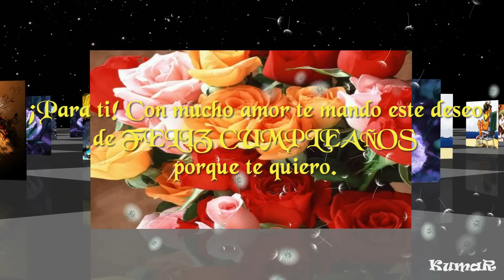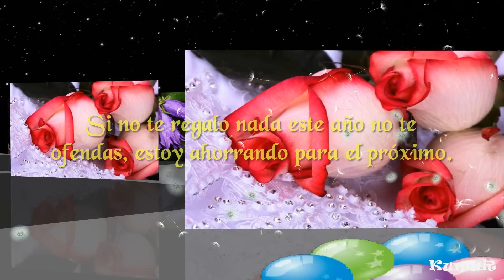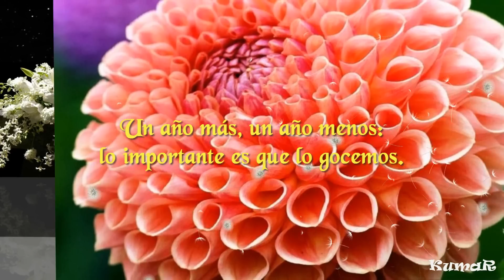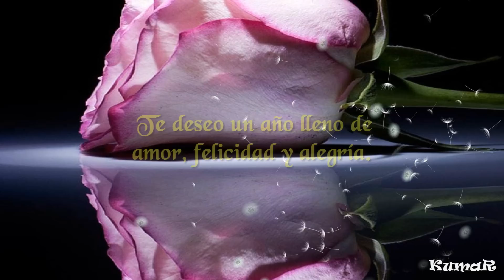FELIZ CUMPLEAÑOS AMIGA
Quiero felicitarte por tu cumpleaños y desearte que tus sueños jamás desaparezcan y que continúen tan vivos y tan lindos como tu eres. Feliz Cumpleaños.